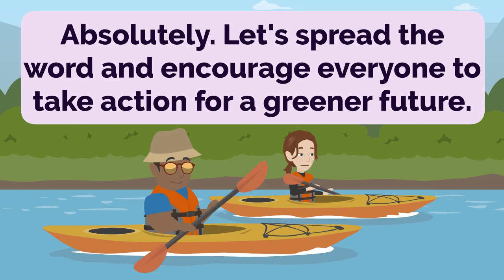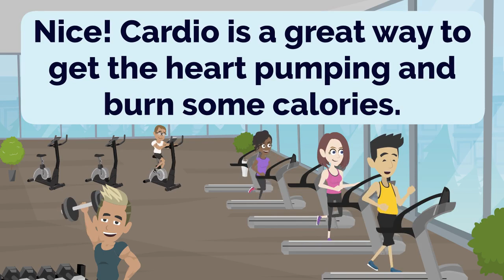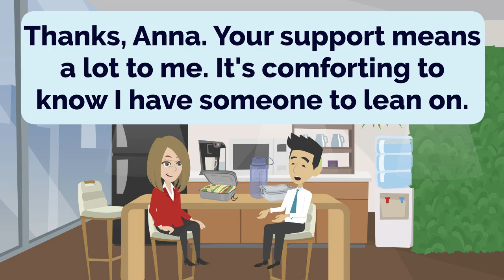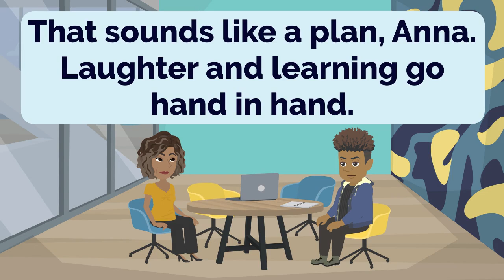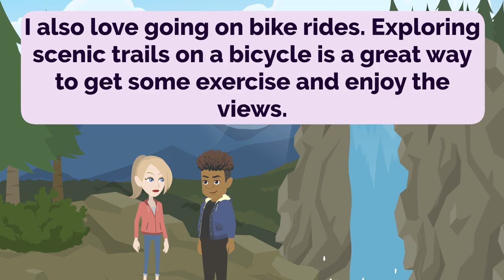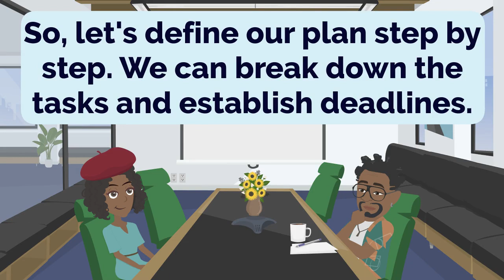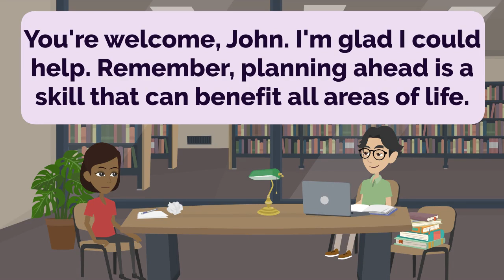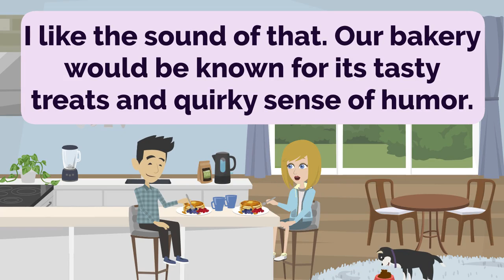English Practice Episode 46 - The Most Effective Way to Improve Listening and Speaking Skill